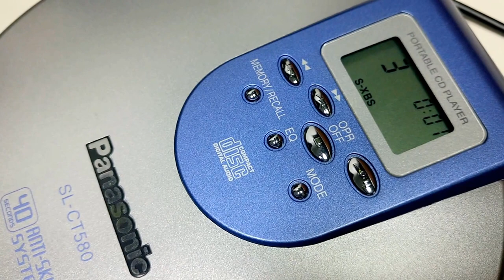PANASONIC SL-CT580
CD-Player
No skip anti-skip system S-XBS CD-R/RW playback lecture